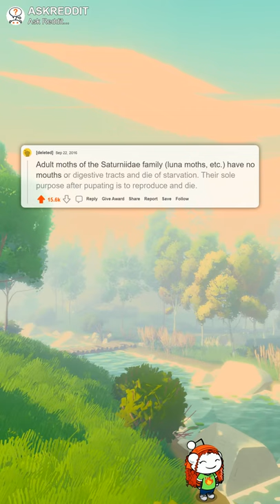What animal did evolution screw&nbsp;over the hardest?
The octopus. Intelligent animal that dies after mating.

Adult moths of the Saturniidae family (luna moths, etc.) have no mouths or digestive tracts and die of starvation. Their sole purpose after pupating is to reproduce and die.

The chicken. Imagine being a gigantic terrifying dinosaur, then millions and millions of years pass and you're this small fat delicious bird.

To dodo bird. Evolved on an island where there were no predators (of it anyway), so it lost the ability to fly; it wasn't an advantage. Boom, along came sailors. Dodos are tasty. Dodos no fly to evade humans. No more dodos.

Sloths.

They live in trees but they need to climb down to ***, and this is when they get eaten by predators because they are super slow.